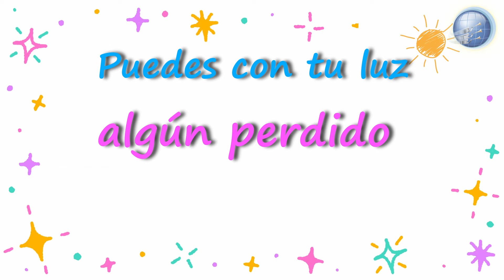502. Brilla en el sitio donde estés - Red ADvenir Himnos